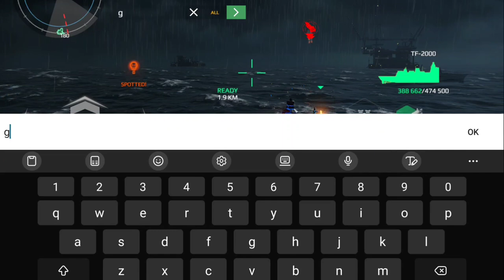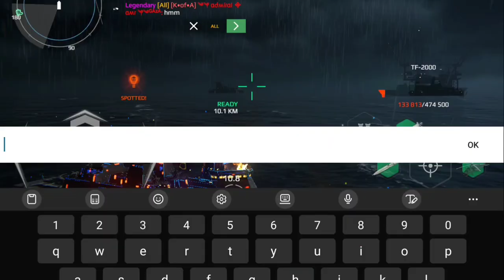Modern Warships TF2000 missile defence test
Hello Everyone 😀
and

This video was supported by mwcreator

Modern Warships  can be found in app store and google More Details about the game :
Modern fighting ships are waiting for you! Fight with your friends in the realistic online action game Modern Warships. You'll become the captain of a modern battleship. All game models are made strictly according to the drawings and look like real ships. The game has many weapons, including missiles, machine guns, rockets, and many more. And you'll be able to pilot deck helicopters and fighter jets!